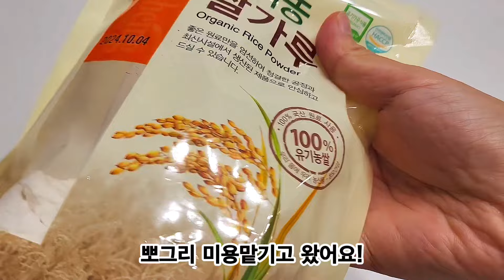2024 새해 맞이! 떡만두국을 떡갈비랑 먹어보자 | 강아지 먹방 ASMR | 강아지 떡국 레시피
※영상속 음식은 강아지가 먹을수있는 안전한재료로 만든 펫푸드입니다

뽀글이 정보
-견종:말티푸
-성별:남
-체중: 5kg
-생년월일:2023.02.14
-성격:활발함,식욕많음,호기심이많음

뽀글이 인스타도 놀러오세요~!
maltipoo_ppogeul